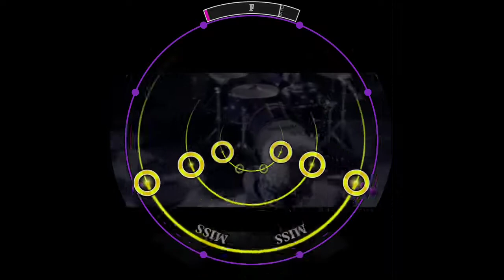【60fps】【譜面確認用】アンチクロックワイズ Re:MASTER